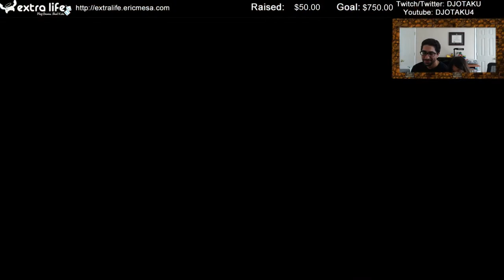ExtraLife: Spelunky Episode 28 - Playing with Scarlett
Scarlett joins me in the caverns of Spelunky.